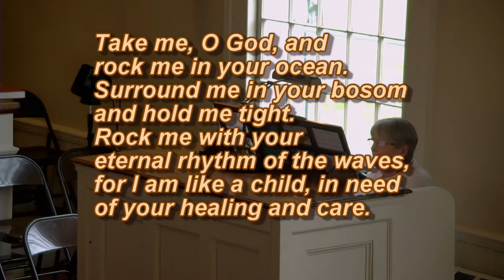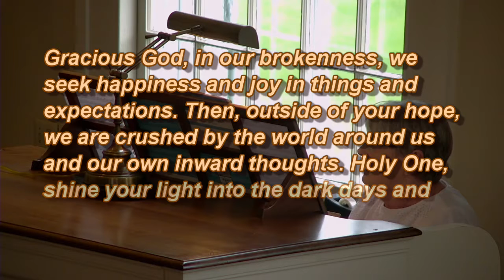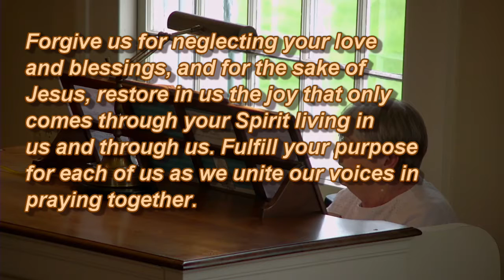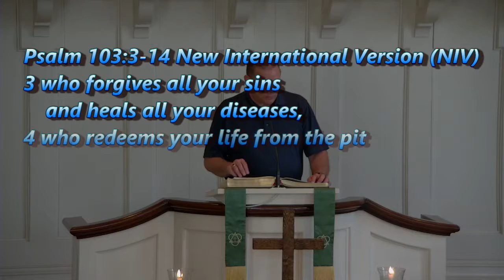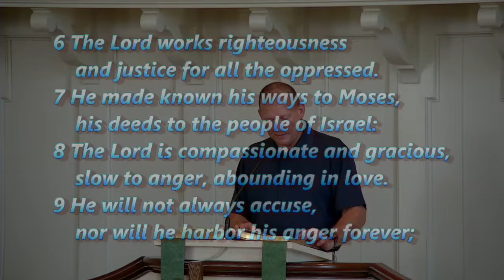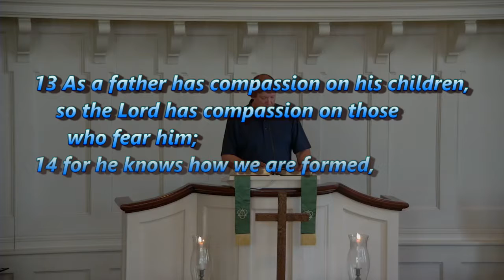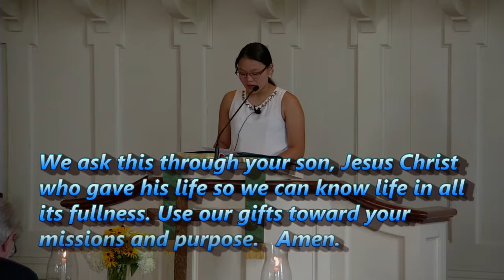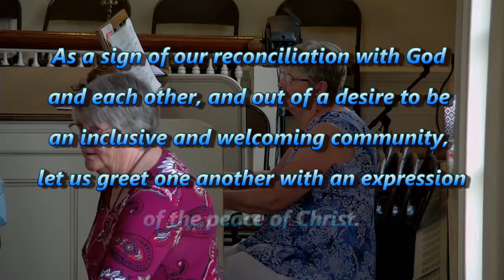August 18, 2019 ― Congregational Church of Brookfield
10:30am      August 18, 2019
PRAYERS FOR PEACE
Take me, O God, and rock me in your ocean.  Surround me in your bosom and hold me tight. Rock me with your eternal rhythm of the waves, for I am like a child,
in need of your healing and care.  ~ The Rev. Dale Clem
PRELUDE  “The King of Love My Shepherd Is” (arr. Wood) Toni Sullivan
GREETING AND ANNOUNCEMENTS Rev. Bryn Smallwood-Garcia
TIME FOR SILENT REFLECTION
We invite you to take these moments to transition between “getting here” and “being here”.  Take a
few moments of quiet to calm yourself, to quiet your inner dialogue and become open to the Spirit.
CALL TO WORSHIP Haley Hudler
One: God is our salvation, guiding us out of the darkness of the world.
All:  Redeeming God, as trees stretch towards the sun, we seek your healing light.
One: God is our salvation, when we hunger for direction and meaning.
All:  Sustaining God, as branches bear fruit, your word feeds our souls.
One: Come now, put down the burdens of your days.
All:  God is our salvation. We rest in the garden of God's reconciling love.
* OPENING HYMN “Come, O Fount of Every Blessing” see insert
* PRAYER OF APPROACH and THE LORD’S PRAYER
Gracious God, in our brokenness, we seek happiness and joy in things and expectations. Then, outside of your hope, we are crushed by the world around us and our own inward thoughts. Holy One, shine your light into the dark days and nights of our lives. Forgive us for neglecting your love and blessings, and for the sake of Jesus, restore in us the joy that only comes through your Spirit living in us and through us. Fulfill your purpose for each of us as we unite our voices in praying together,
 [We use “Father” and “debts-debtors,” but please use whatever words bring you closest to God.]
* GLORIA  “Glory Be to the Father” 35
 *Please stand, as you are able

TIME WITH OUR CHILDREN
 HYMN (seated) “Give Me a Clean Heart” (sing through twice) see insert
(Young people may leave during the following hymn.  Our summer church school program is a one-room schoolhouse for pre-K through 8th grade during both our 8:30 and 10:30 services.  Today our color is INDIGO which reminds us of God’s forgiveness but also the strength through God to forgive ourselves. God is with us on our journey of self-forgiveness. Children may attend church school or stay with their parents in worship.  Nursery care is always available.)
 SCRIPTURE  Psalm 103:3-14 Jim Eagan
 SERMON       “Transformative Forgiveness” Haley Hudler, guest preacher
PREPARATION FOR PRAYER “Spirit of the Living God”
Spirit of the living God, fall afresh on me;
Melt me, mold me, fill me, use me.
SHARING OUR JOYS AND CONCERNS
PRAYERS OF THE FAITHFUL
 OUR CALL TO SHARE
 OFFERTORY “Preamble” (Vierne) Toni Sullivan
* OFFERTORY PRAYER
Help us to be generous givers, dear Lord, both of our money and our lives, that we might make a difference in this world.  We ask this through your son, Jesus Christ who gave his life so we can know life in all its fullness. Use our gifts toward your missions and purpose.   Amen.
* CLOSING HYMN “I Love to Tell the Story” (vs. 1, 2 & 4) see insert
* BENEDICTION
As a sign of our reconciliation with God and each other, and out of a desire to be an inclusive and welcoming community, let us greet one another with an expression of the peace of Christ.
* POSTLUDE “Prelude in Bb” (Bach)

Sweet Treats:
Today our color is INDIGO which reminds us of God’s forgiveness but also the strength we have through God to forgive ourselves. God is with us on our journey of self-forgiveness. Please take a baggie of Hershey Kisses as you leave worship this morning.  Enjoy a few of these candies for yourself and share the others with someone who may need God’s love.

Listen to the Congregational Church of Brookfield's new PODCAST.
 Don't have time or an internet video connection?